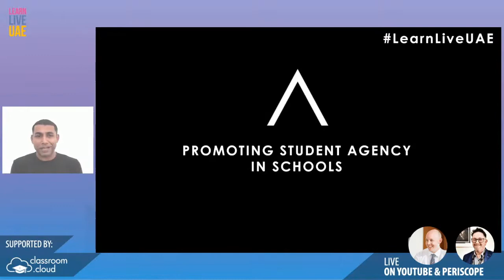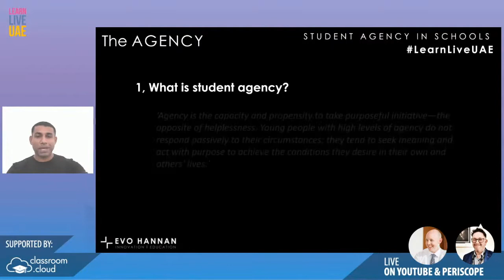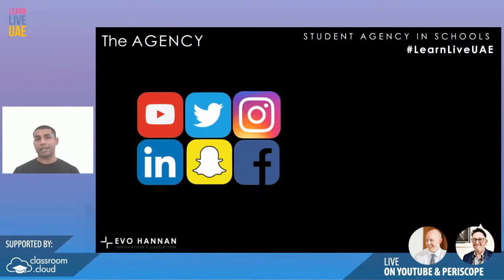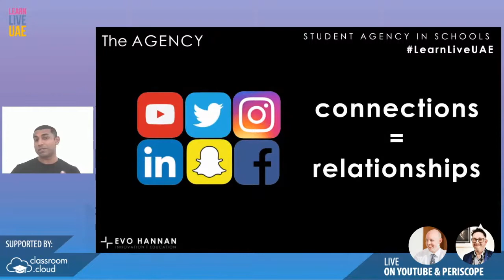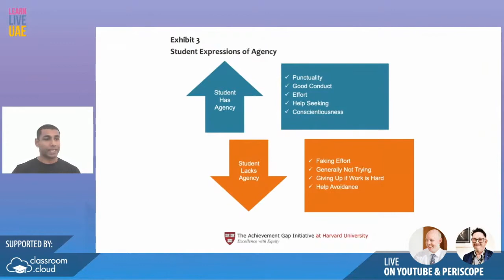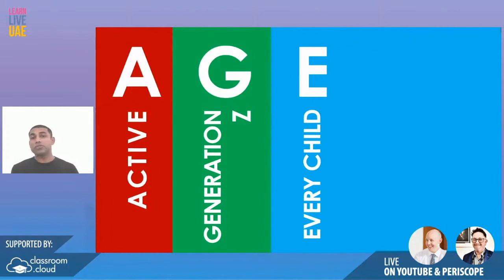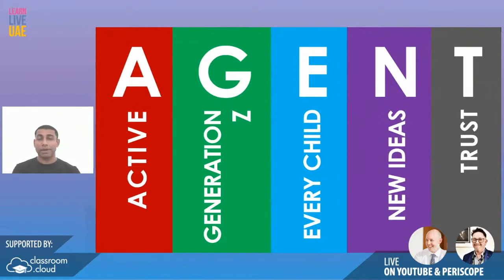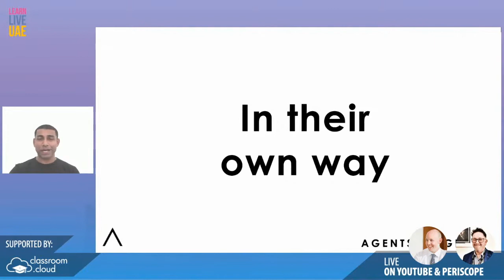Promoting student agency in schools - Evo Hannan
In this presentation from the LearnLiveUAE conference, teacher, educator, and agency advocate Evo Hannan discusses the importance of developing and embedding student agency in schools.